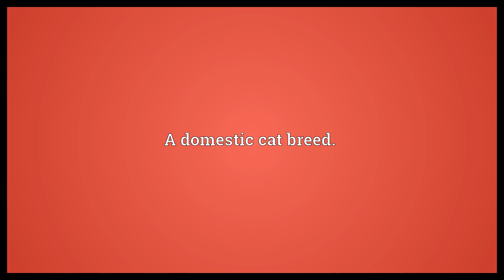Scottish Fold Meaning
Video shows what Scottish Fold means. A domestic cat breed..  Scottish Fold Meaning. How to pronounce, definition audio dictionary. How to say Scottish Fold. Powered by MaryTTS, Wiktionary